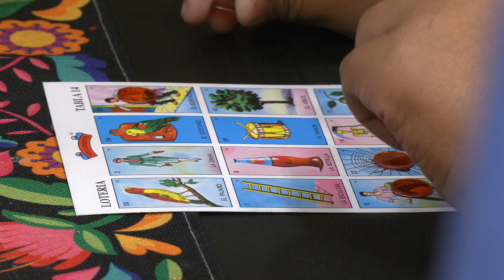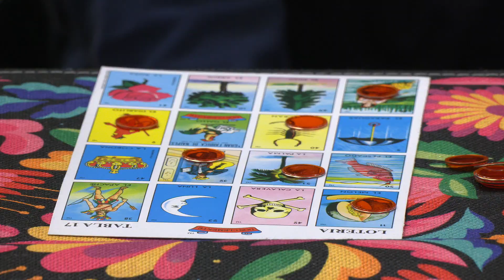United South High Autism Jamaica April 4, 2024